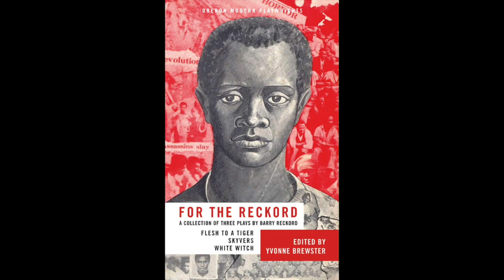Barry Reckord, Skyvers and More / with Margaret Reckord Bernal and Michael Reckord (Podcast)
Equal Stages Digital Theatre – sharing the living legacy of Black theatre in Britain and beyond.

More about Barry Reckord from Equal Stages Podcasts on YouTube:

The Life and Times of Barry Reckord / narrated by Marcus Hercules
Skyvers: An Audio Excerpt from the Play by Barry Reckord / directed by Ayesha Casely-Hayford
Barry Reckord: A Jamaican Playwright's Conversations in Cuba / narrated by Margaret Reckord Bernal and Michael Reckord
Barry Reckord, Skyvers and More / Margaret Reckord Bernal and Michael Reckord talk to Ayesha Casely-Hayford about the Jamaican and British playwright

AND READ THESE BOOKS!
For the Reckord: A Collection of Three Plays by Barry Reckord – Flesh for a Tiger, Skyvers, White Witch (Oberon Modern Playwrights, 2010)
Does Fidel Eat More Than Your Father? – Conversations in Cuba, by Barry Reckord (Deutsch/Praeger, 1071)

ABOUT EQUAL STAGES:
YouTube: Equal Stages Digital